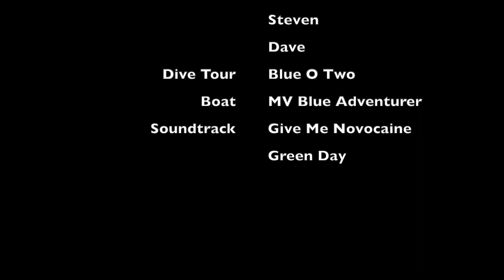Diving the Red Sea - The Salem Express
The Salem Express was a Roll-on/roll-off car and passenger ferry that operated between the ports of Safaga (in Egypt) and Jeddah (Saudi Arabia). The ship was constructed in 1964 in the La Seyne-sur-Mer shipyards in France. She sank after colliding with the Hyndman Reefs on the Egyptian coast in the early hours of 17 December 1991.